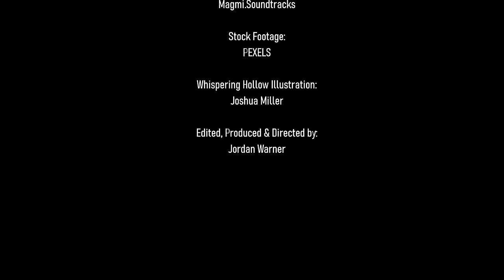A Bigfoot Encounter in Ohio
A skeptic comes face to face with a strange creature in the woods of Ohio.

0:00 - Intro
0:52 - The Encounter
10:50 - "How is that possible?"
13:39 - Reminiscence
16:25 - A Footprint
18:05 - Disturbing Occurrences
24:28 - Final Thoughts
26:54 - Credits